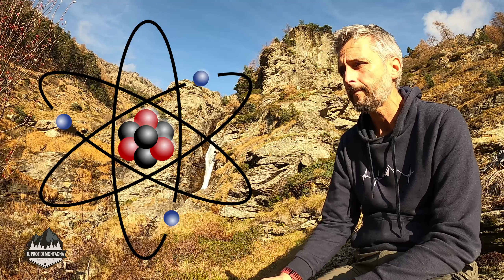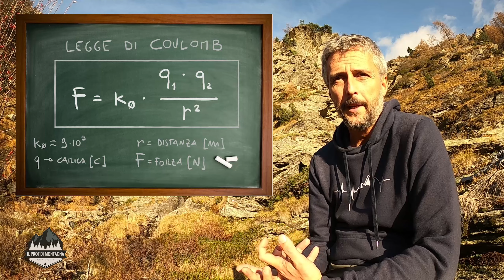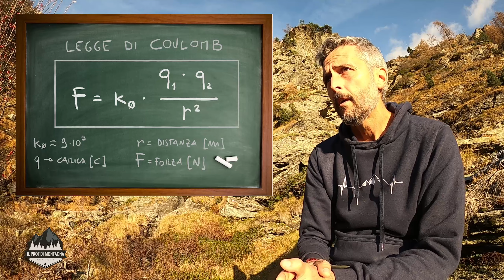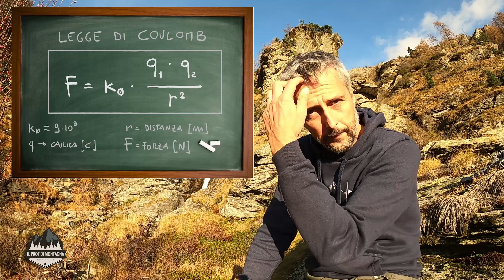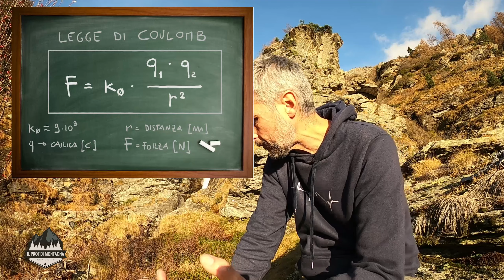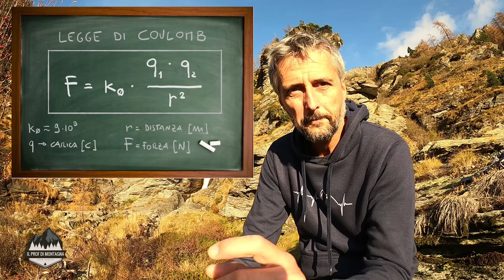[PdM] Elettrostatica alla cascata segreta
Per fortuna ho qualche video in arretrato da montare... Così posso pubblicare video di montagna anche in lockdown!

Questa volta riassumo i concetti fondamentali sulle cariche elettriche e sulla forza elettrostatica, portandovi in un mio posto segreto.